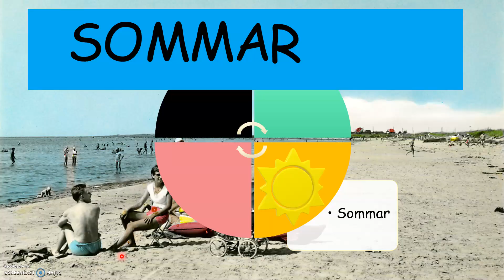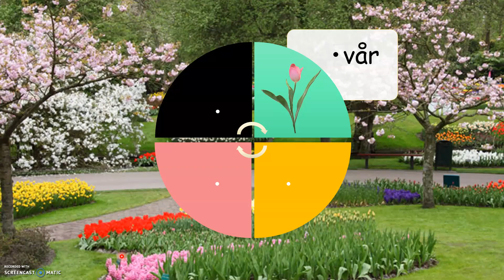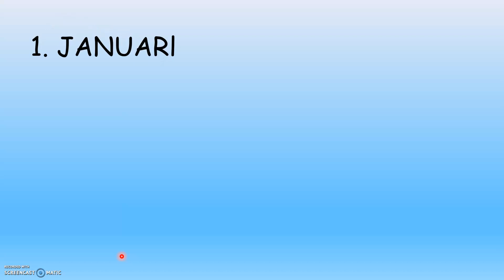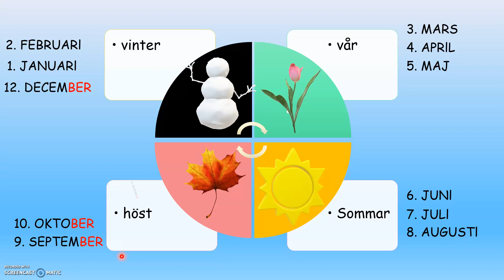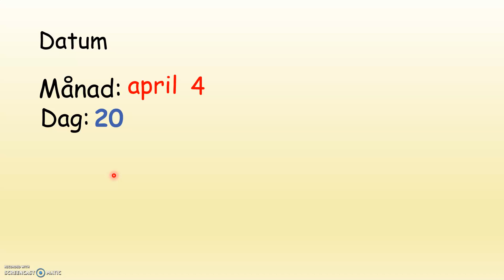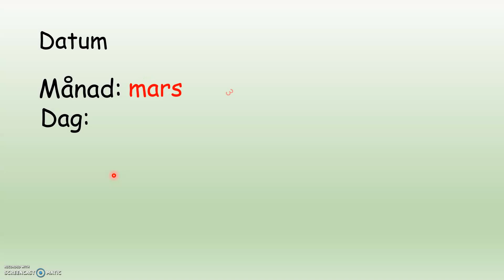Året och årstiderna för SFIA/B (med arbetshäfte)